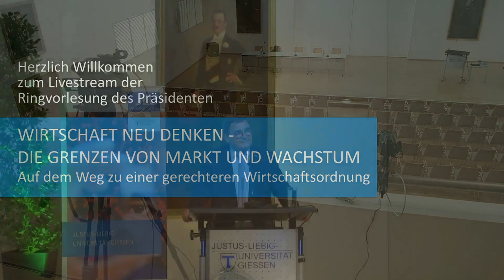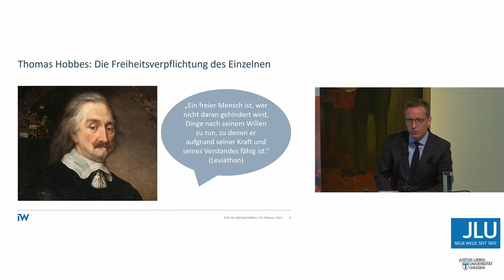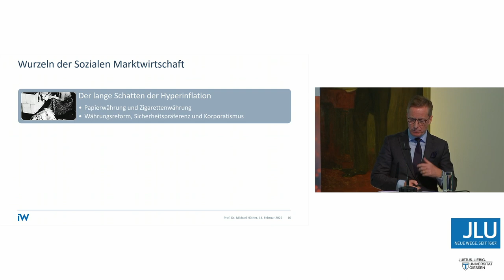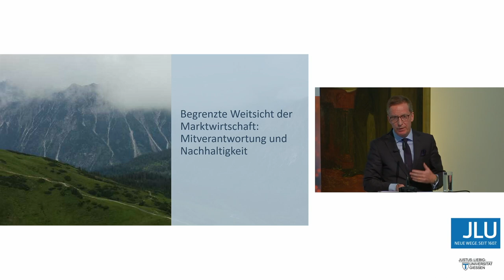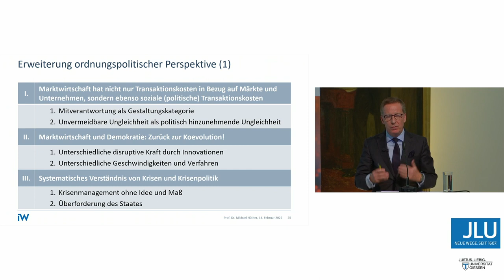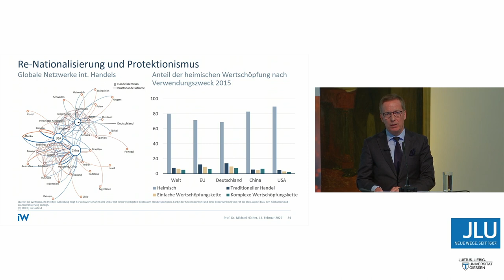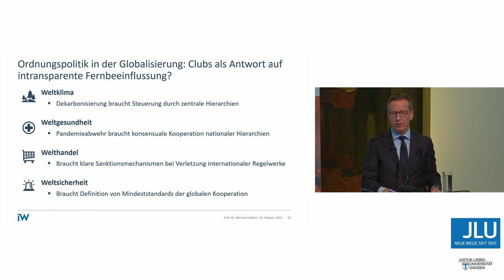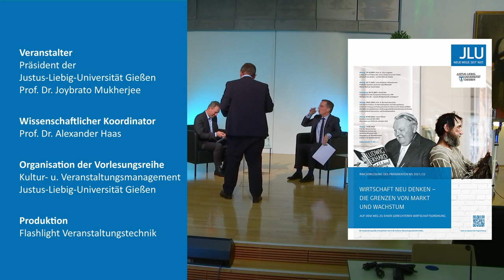Ringvorlesung des Präsidenten 2021/22: Prof. Dr. Michael Hüther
Zum Abschluss der Reihe legt Prof. Dr. Michael Hüther in seinem Vortrag Perspektiven der Marktwirtschaft : Freiheit in der Wohlstandskrise dar, unter welchen Prämissen das Modell der Marktwirtschaft  zukunftsfähig ist. Denn unsere Wirtschaftsordnung beruht auf einem faszinierenden Versprechen: Individuelle Freiheit und gesellschaftlicher Vorteil können durch kluge Regeln und Verfahren miteinander in Einklang gebracht werden. Es ist kein Zufall, dass das moderne ökonomische Denken im Nachgang der Aufklärung von Moralphilosophen begründet wurde. Heute gibt es freilich grundlegende Zweifel, ob der notwendigen Verantwortung für das große Ganze und der Nachhaltigkeit unseres Handelns in diesem System angemessen Rechnung getragen werden kann. Dass dies gelingen kann, dazu entwickelt der Vortrag Argumente und Perspektiven.

Prof. Dr. Michael Hüther studierte Wirtschaftswissenschaften sowie Mittlere und Neuere Geschichte an der JLU; er war Stipendiat der Studienstiftung des deutschen Volkes. Im Jahr 1990 erfolgte die Promotion. Ab 1995 war er Generalsekretär des Sachverständigenrates zur Begutachtung der gesamtwirtschaftlichen Entwicklung, 1999 wurde er Chefvolkswirt der DekaBank. Seit 2001 ist Michael Hüther Honorarprofessor an der European Business School und seit 2004 Direktor des Instituts der deutschen Wirtschaft  Köln. 2016/2017 sowie 2019 war er Adjunct Professor an der Stanford University. Er erhielt 2009 das Verdienstkreuz am Bande des Verdienstordens der Bundesrepublik Deutschland. Ferner ist er Kurator des Max-Planck-Instituts für Gesellschaftsforschung, Aufsichtsrat der Allianz Global Investors KAG, der SRH Holding und des TÜV Rheinland sowie Mitglied diverser Regierungskommissionen.